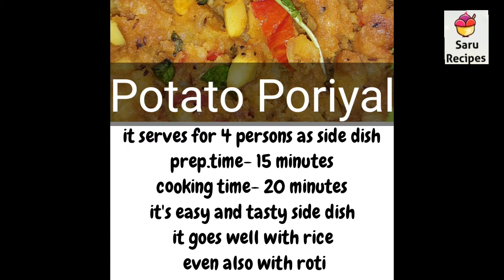potato poriyal |urulakizhangu poriyal |easy potato fry/less oil less spice potato fry|| saru recipes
Arisi maavu puttu|| rice flour puttu|| sweet puttu||

Onion milagai podi|| side dish for idli,dosa

Oma podi|| besan sev|| plain sev

Snake gourd fry || pudalangai poriyal ||

Urad dal bombay chutney